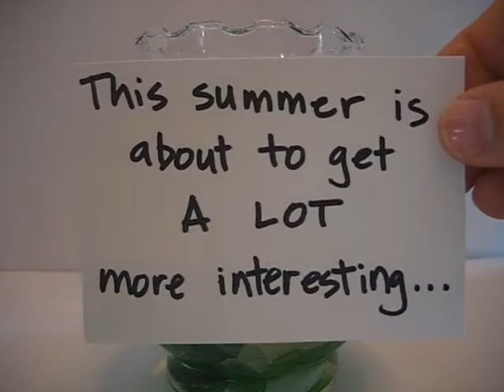REAL MERMAIDS DON'T WEAR TOE RINGS, by Hélène Boudreau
Official book trailer created by the author.  Summary :Fourteen-year-old Jade feels like a freak of nature when she discovers her mermaid tendencies. As she tries to conceal her secret, she tries to uncover the mystery behind her late mother's death.  For this and hundreds of other book trailers, arranged by interest level and available for free mp4 download, please visit our main